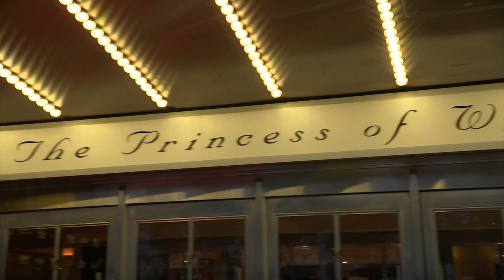Bros | TIFF Premiere Highlights | VRAI Magazine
See the red carpet moments, fashion and more at the TIFF premiere of "Bros" featuring interviews with Billy Eichner, Nicholas Stoller, Judd Apatow, Dot Marie Jones, TS Madison, Guy Branum, Luke Macfarlane, Jim Rash, and Eve Lindley. In theaters September 30, 2022.

Video footage courtesy of Universal